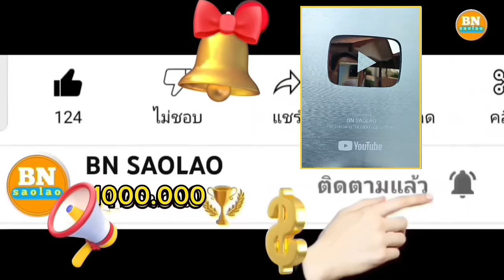ep798 สงสารแม่เฒ่าแพทย์ต้องหาหน่อไม้เลี้ยงตัวเอง คนป่า ตองเหลือง bn saolao